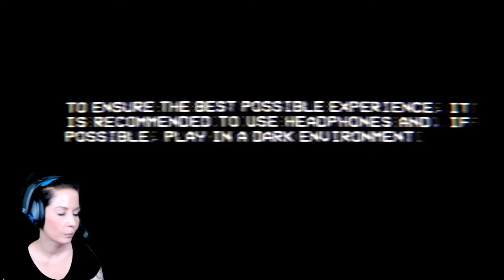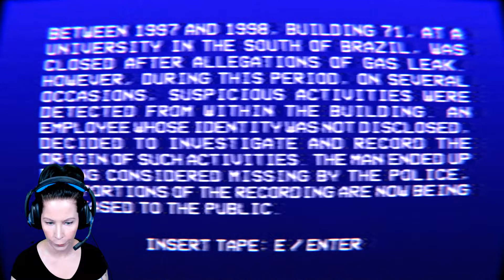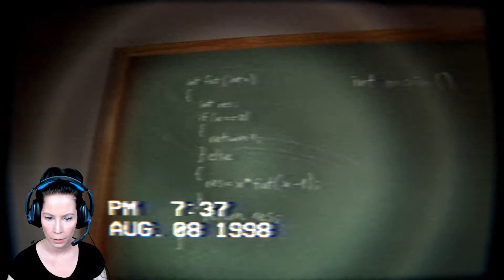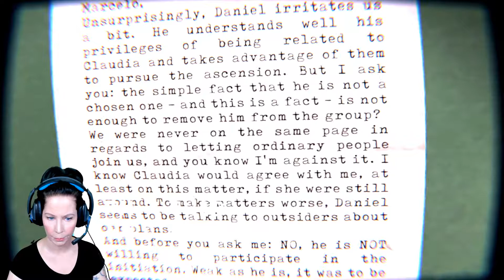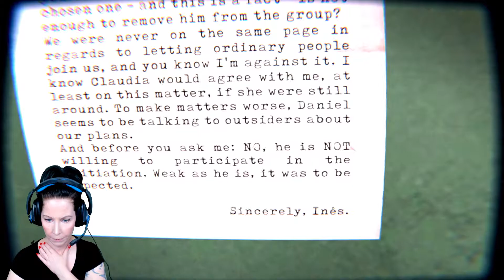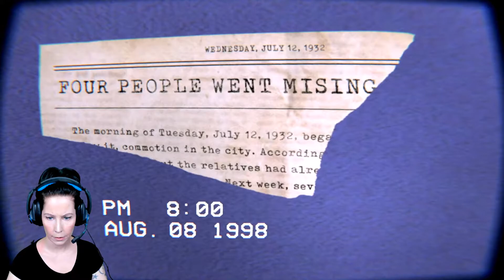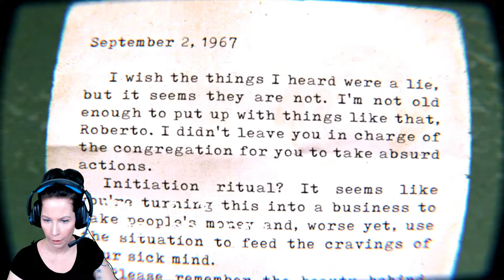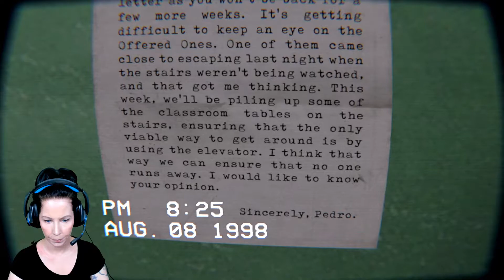Was stimmt mit dem Mond nicht? | Let's play The Building 71 Incident | itch.io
MITGLIED  werden und exklusive Vorteile sichern!

BESCHREIBUNG:
Zwischen 1997 und 1998 wurde das Gebäude 71 einer Universität im Süden Brasiliens nach Vorwürfen eines Gaslecks geschlossen. Während dieser Zeit wurden jedoch mehrmals verdächtige Aktivitäten innerhalb des Gebäudes festgestellt. Ein Mitarbeiter, dessen Identität nicht bekannt gegeben wurde, beschloss, den Ursprung solcher Aktivitäten zu untersuchen und aufzuzeichnen. Der Mann wurde von der Polizei als vermisst angesehen, aber Teile der Aufzeichnung werden jetzt der Öffentlichkeit zugänglich gemacht.